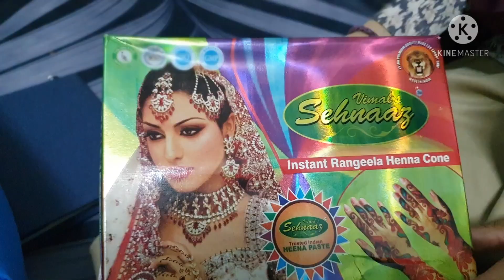فرحت ب بنتي وسط أهل زوجي لبستها التكشيطة وحَنِيت لها 🇲🇦 / حماقو على الماكلة المغربية 😍❤